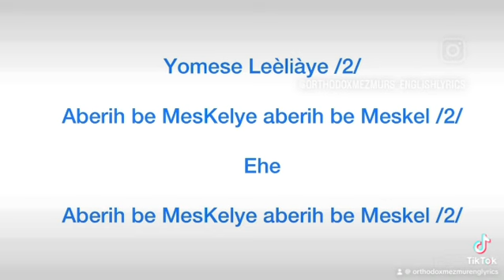Yomese Leèliàye (Geèz) - Orthodox Mezmur with lyrics in English.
Occasion to sing this mezmur:

- on Meskel Beal.

Lyrics / Get’em:

Yomese Leèliàye /2/

Aberih be MesKelye aberih be Meskel /2/

Ehe